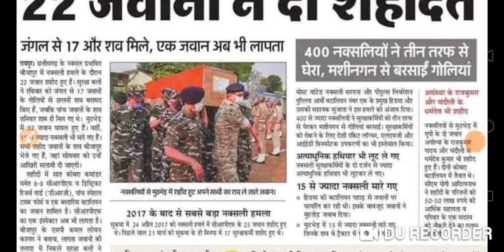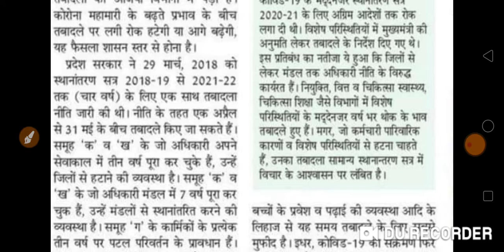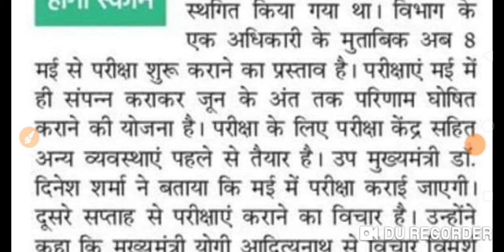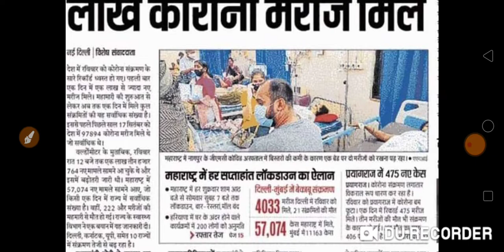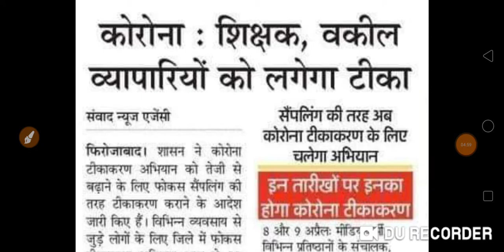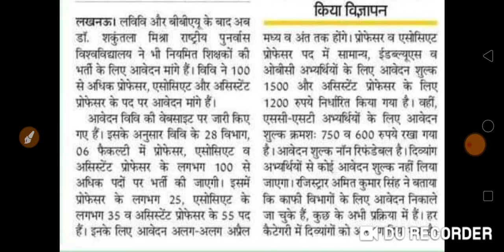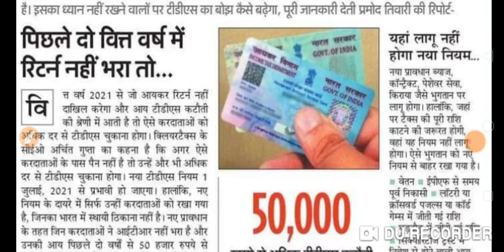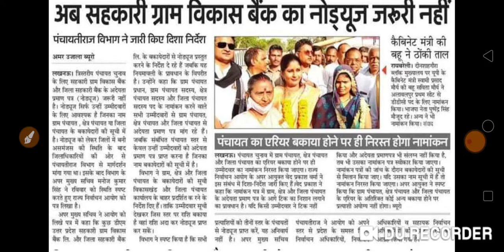April 5, 2021 समस्त जरूरी खबरें